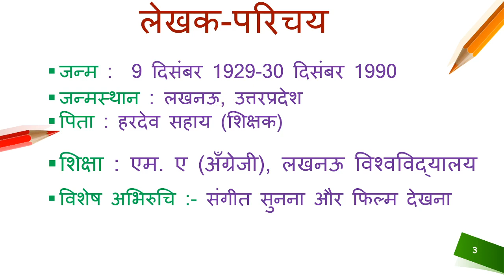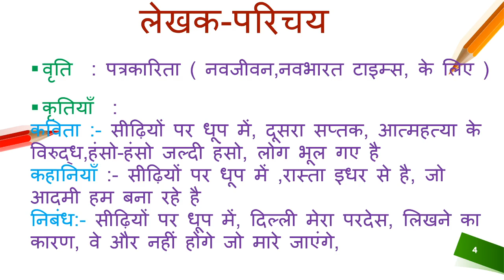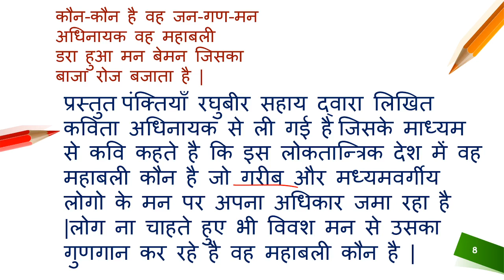अधिनायक by रघुवीर सहाय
राष्ट्रगीत में भला कौन वह
भारत-भाग्य विधाता है
फटा सुथन्ना पहने जिसका
गुन हरचरना गाता है

मखमल टमटम बल्लम तुरही
पगड़ी छत्र चँवर के साथ
तोप छुड़ाकर ढ़ोल बजाकर
जय-जय कौन कराता है
पूरब-पश्चिम से आते है
नंगे-बूचे नरकंकाल
सिंहासन पर बैठा उनके
तमगे कौन लगाता है
कौन-कौन है वह जन-गण-मन
अधिनायक वह महाबली
डरा हुआ मन बेमन जिसका
बाजा रोज बजाता है |